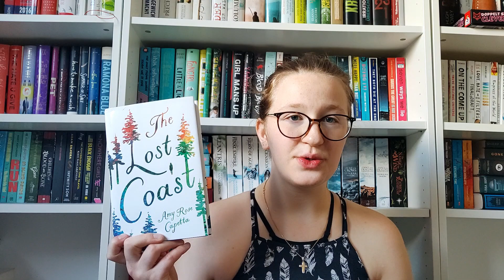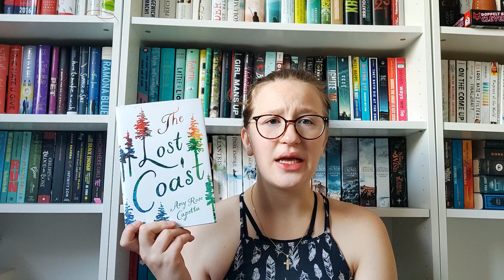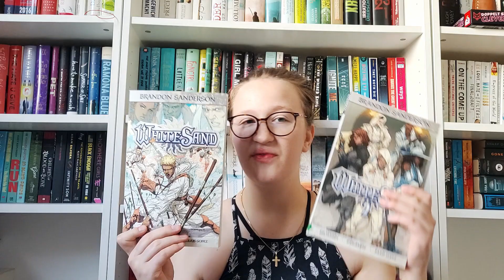My thereadingrush TBR 2020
If you happen to also live in Germany and want some books I no longer want... Hit me up :)

Books mentioned:
The Lost Coast by Amy Rose Capetta

The Imitation Game: Alan Turing Uncoded by Jim Ottaviani and Leland Purvis

White Sand Volume 1 by Brandon Sanderson, Rik Hoskin and Julius M. Gopez

White Sand Volume 2 by Brandon Sanderson, Rik Hoskin and Julius M. Gopez

Flavia de Luce: Tote Vögel Singen Nicht by Alan Bradley